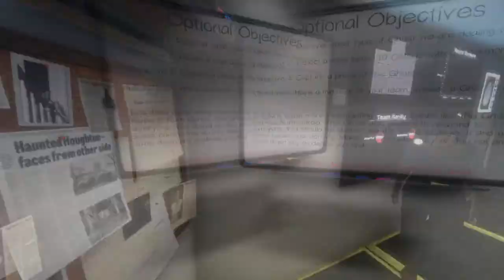Phasmophobia Is By Far The MOST Scariest Game I have Ever Played Laughs And Screams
(All tips are hugely appreciated, but not required)

🖥️ PC SPECS:
(CPU) Ryzen 5 2600X
(MOB) ASRock B450M-HDV (AM4)
(GPU) NVIDIA GeForce GTX 760
(RAM) 16GB Corsair Vengeance LPX DDR4
(PSU) EVGA 500W 80+
(HDD) 1TB Seagate
(SSD) 119GB SanDisk SD7SB3Q128G1001
(CASE) Deepcool Tesseract (White)